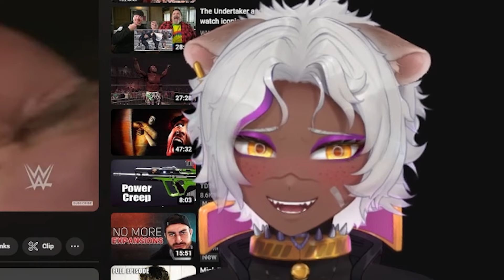Wrestiling Kinda Sus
Artists: Profesuhslab,  shosho oekaki
Please check my other socials as well!